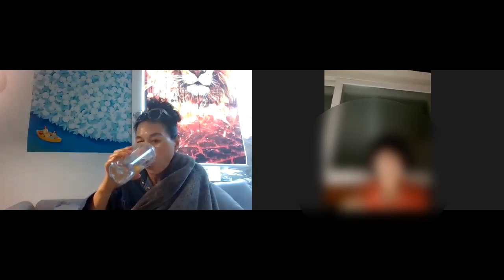미라클스클 과제-빛으로 태아 때 상처도 치료돼!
사역 후원 구좌: 우리은행 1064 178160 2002 Abraham Chung